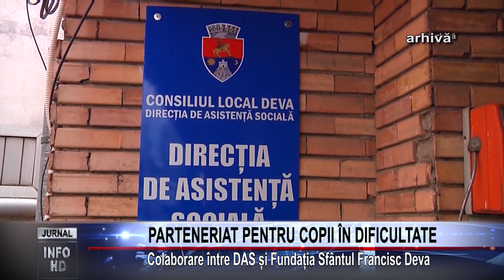PARTENERIAT PENTRU COPII ÎN DIFICULTATE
Colaborare între DAS și Fundația Sfântul Francisc Deva